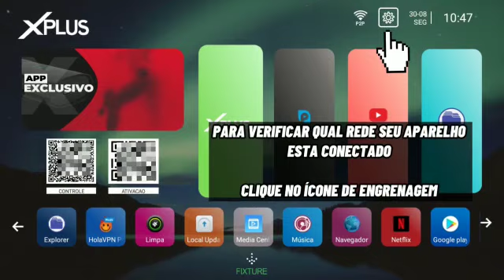COMO UTILIZAR O CONTROLE MOBILE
Neste video lhe ensinamos a como utilizar o controle mobile..

Espero ter suprido suas duvidas!!